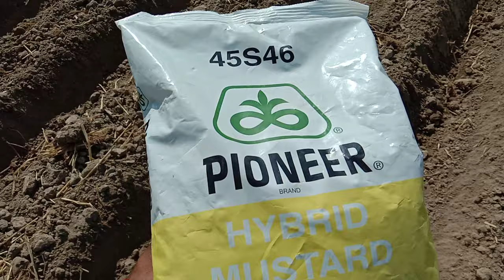Mustard/Sarso ki bijai machine se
All vegetables Ki Bijai Machine se